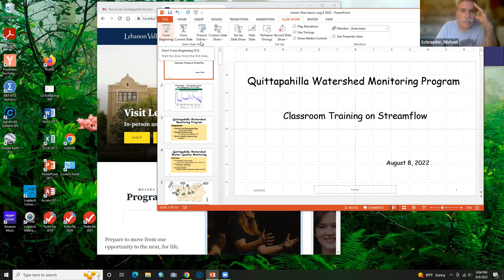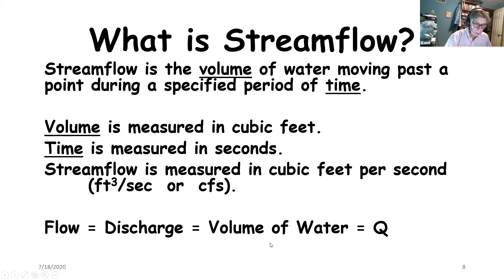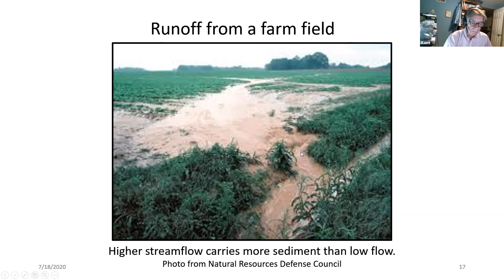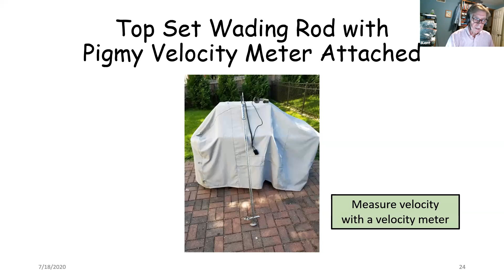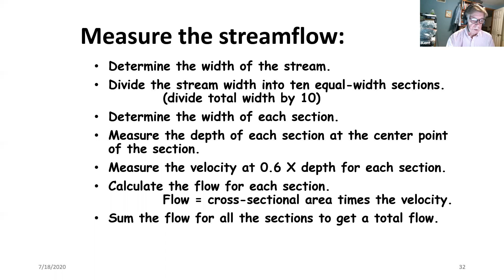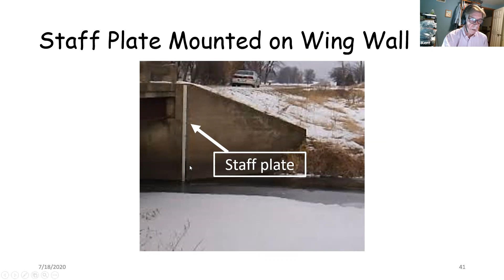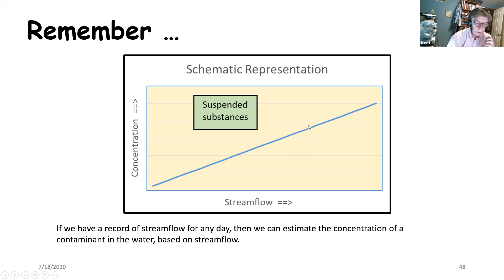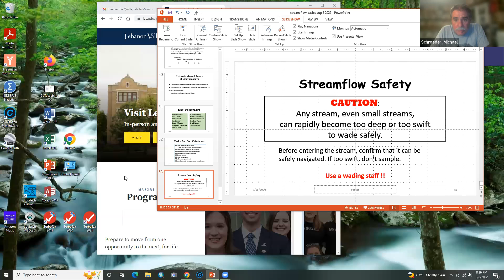Streamflow Monitoring Basics with Dr. J. Kent Crawford (Aug. 8, 2022)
A PowerPoint presentation, recorded on Zoom, by retired USGS scientist Dr J. Kent Crawford explaining the basics of streamflow monitoring for the Monitoring Program of the Quittapahilla Watershed Association of Lebanon County, PA, offered on Mon. Aug. 8, 2022.